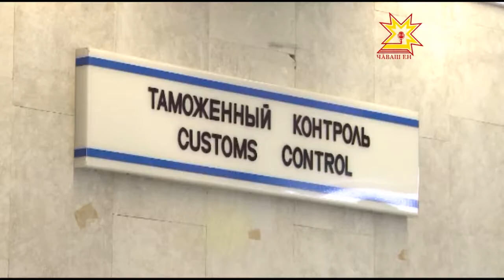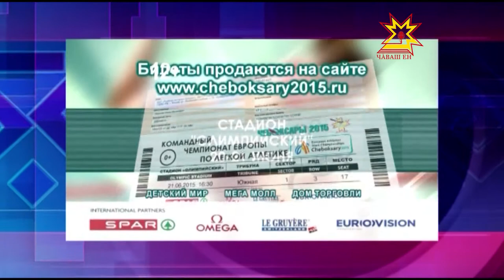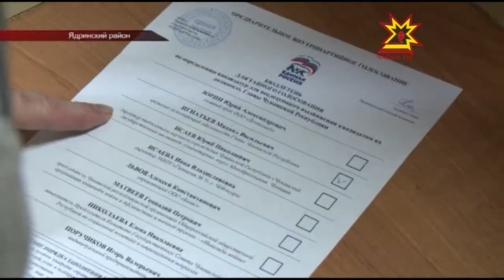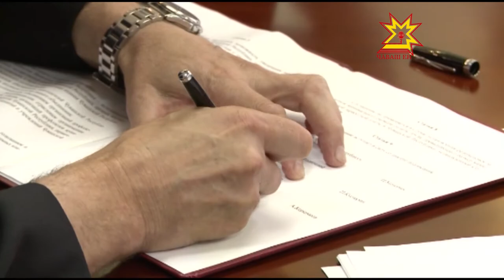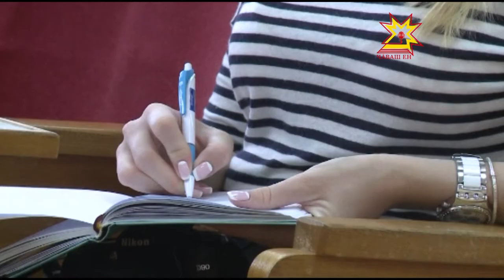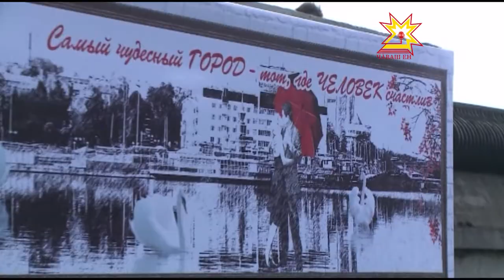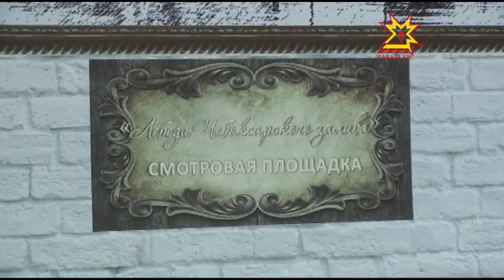Республика 19 06 2015 на русском языке Дневной выпуск